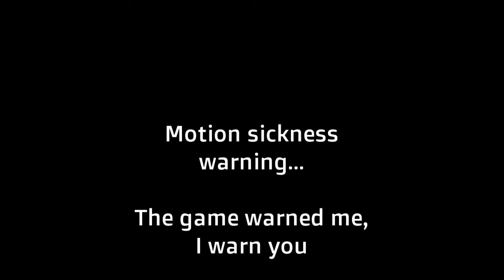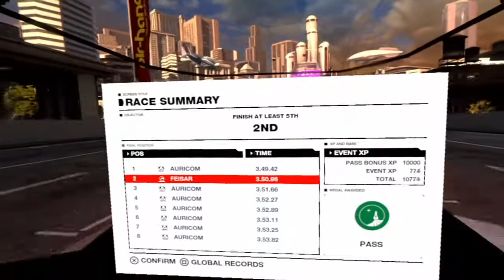I wanna make a supersonic man out of you. Wipeout omega episode 2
More racing, from the pilot's perspective